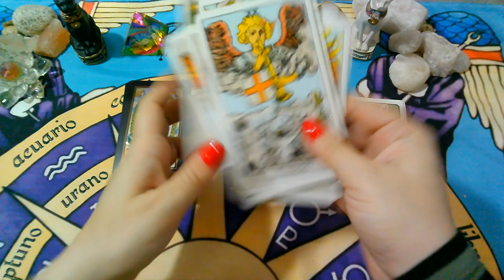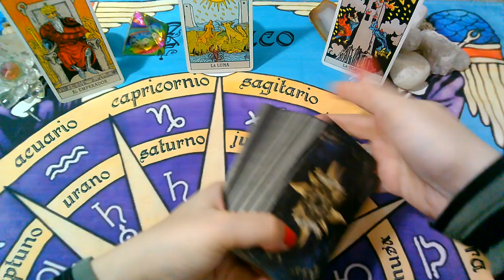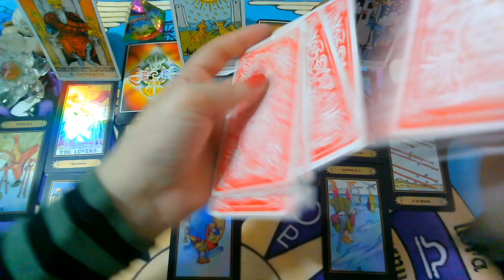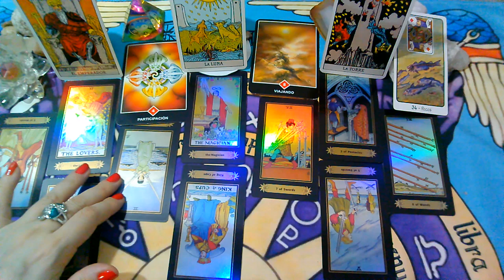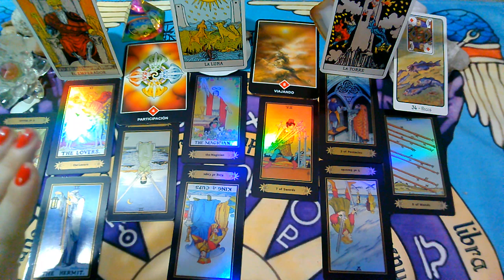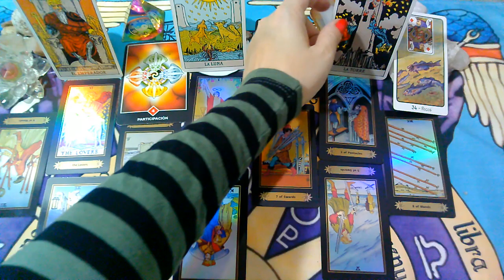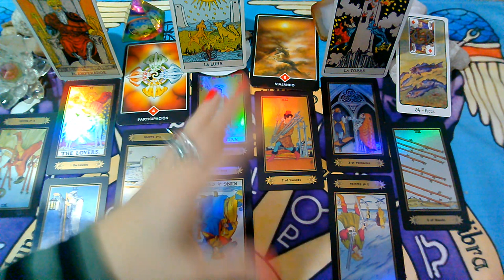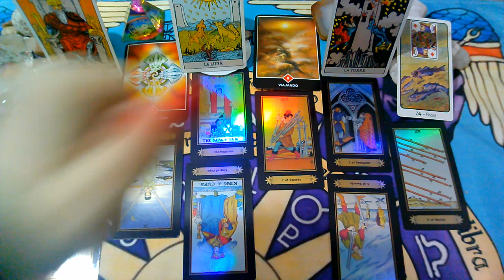ABRIL"LEO♌"(PERSONA ESPECIAL/EX PAREJA)Que siente?Que piensa?Que hará?